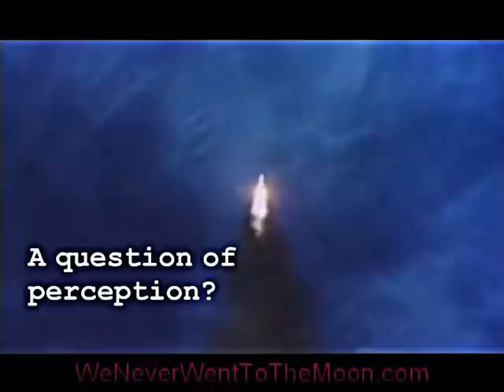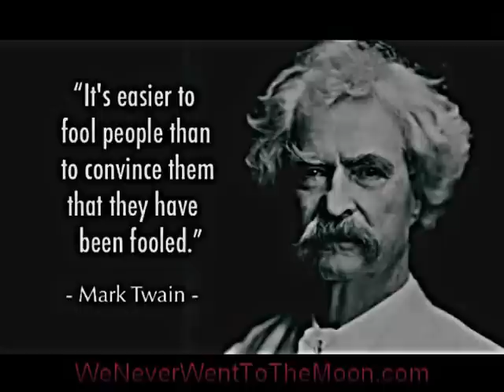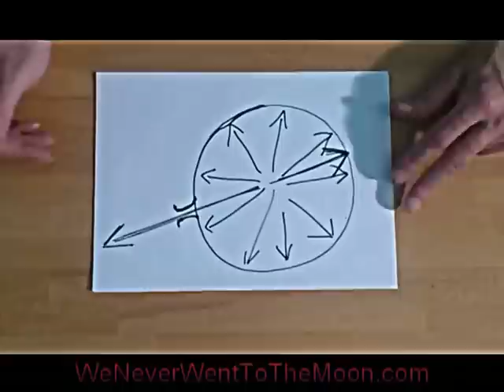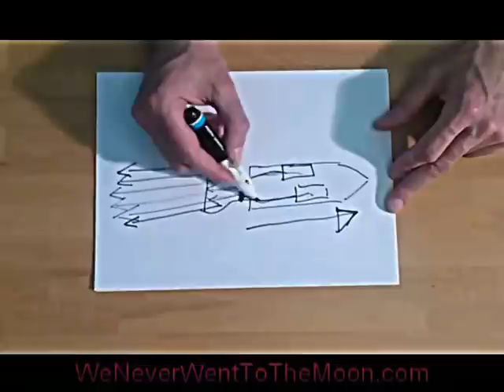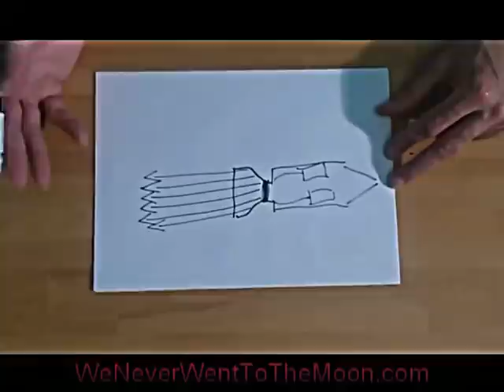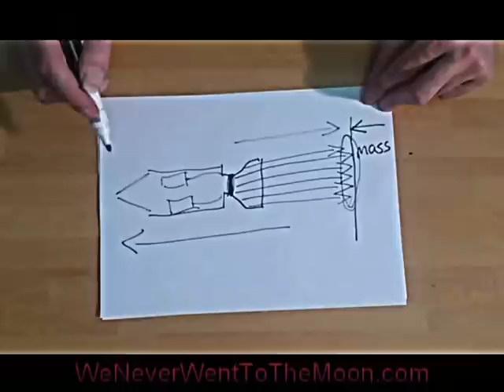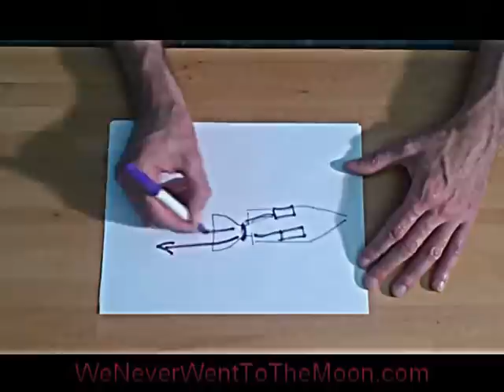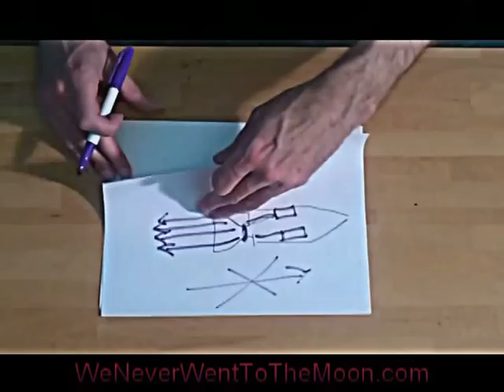Guitar Player SHREDS nasa SPACE PROGRAM for less than $1 (13 minutes)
The individual is handicapped by coming face to face with a conspiracy so monstrous,that he cannot believe it exists!!! J Edgar Hoover total proof rockets don't work in space!

Recommendations for future upload:  Peter Peterson 1 day ago
+vhsjvc
Tks, before you publish I would recommend including the following bits and place them into the relevant section. I should have included them myself.

At 3.40 when the guy explains how a balloon is propelled in the air. Also he clearly states at 6.24 that a mass is not required behind the thrust, which, as you and I both know, is complete nonsense.

And also how a jet engine reduces its speed upon landing when it diverts the thrust force from the engines in a forward direction, acting in the same manner as a parachute.

At 7.36 the guy explains how the force expelled is redirected forwards to slow the aircraft down, even when there is no reduction of the thrust force itself.